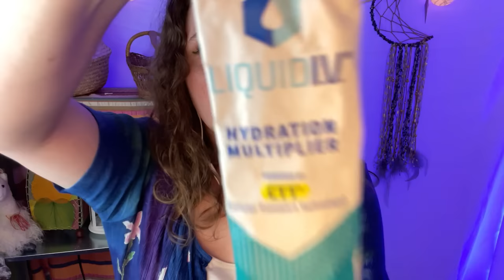ASMR that will hold your attention (Stuttering, Stop/go triggers, chaotic energy)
This is another freestyle video! Just doing what feels tingly in the moment. Lots of chaotic energy, hand sounds, mouth sounds, stuttering, brush sounds, wave crash, and some story telling! Hope you enjoy!

Thank you all for the tremendous support!!

Baran B.
Mitch S.
Nadiah
Jacob B.
Brownican
Syanna
Alex C.
Mike
Fiona Almey
Greta
Stephan
Evan S.
Karos
Lorna D.
Matt W.
Ivar B.
Damien D.
Sean F.
Owen N.
Danny D.
Cailen M.
Mark
Lauryn
annaleafa
Andrew M.
Brenan O.
Atozonder
blunderball
Josie
Jordan
Viet Ngo
Ian
Vanessa F
Michael B.
Logan D.
Big E.
Celine
Anthony T.
Jenni
Mia P.
Tiana
Tacos
Hannahf
Memori
Ashkiistar
W Fin
John B.
Shane
Lena
Samantha W.
Parker S.
Katie G.
Jonas
Filip
Matthew
Jen
Joseph
Jake C.
Jacob R.
Willif
Mia X
Becky H.
Alex I.
Kayla S.
Christophe
Pat R.
Holly W.
Brooke
Yosiro
Theplentifulvalley
Michael B.
Summer E.
Tom M.
Jason
Chris W.
Jessica D.
Nick
Natasha W.
Michael S.
Danielle D.
Jackson
Liam
Maria
Amanda C.
Xyqxyq
John K.
Travis
Brenda
Samuel
Gloria
LuckyJack29
Mara
Michaela
Mary Alice
Madelyn
Gabriel
Timothy
Sean
Ximena
Davis
Joshua C
Taylor B
Jens
Jordan S
Cassandra
James
Ashley
Julia
Jim
Lucila
Nicole H.
Sarah E
Robert W
Matthew J.
Zumnis
Dominik
J
Marcus
Maxime
Varado
White Chan
Dayton White
Jo-an M.
Tyler R.
TPO
Marissa P
Mark M
Charlie M
Rica
Alcapwned
Joseph A.
mrsubaru
Bill S.
Gaby N.
Kevin M.
Nicolas N.
Eric
Loren B.
Patrick
Cole K.
Jeanine
Thomas C.
India S
Lily
Cameron
Sophie